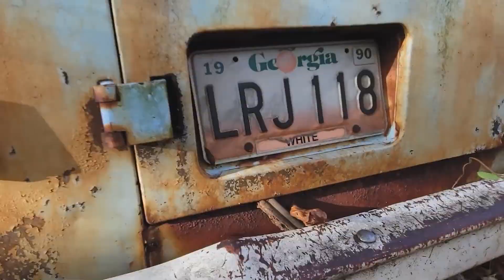男人在户外发现一台荒废30几年的福特Econo面包车【凡夫视角】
每天稳定更新（每周休息两天） 关注我 每天带你看不一样的异国风情